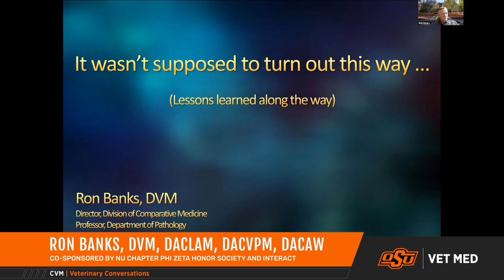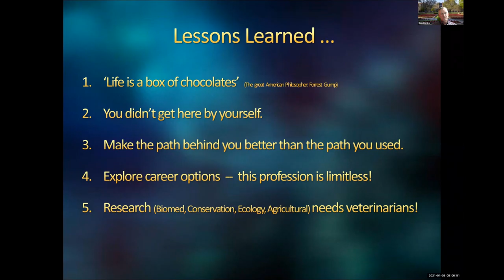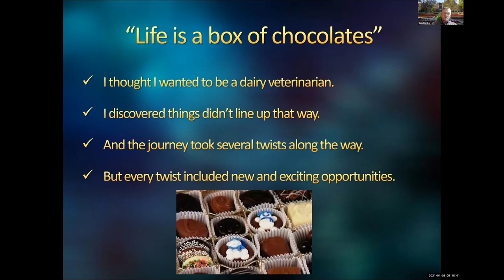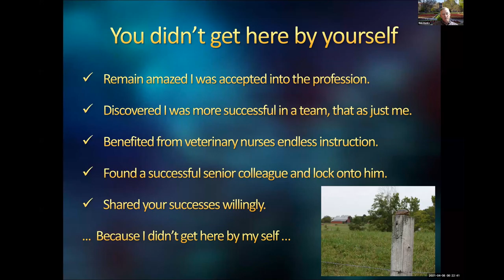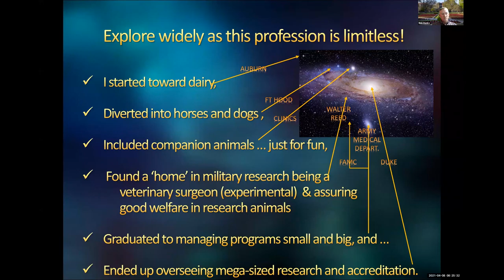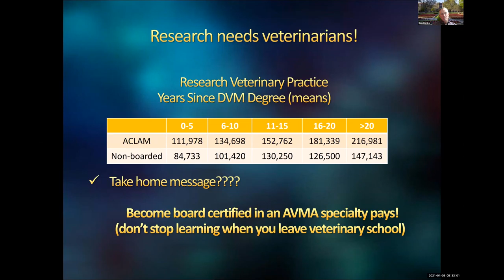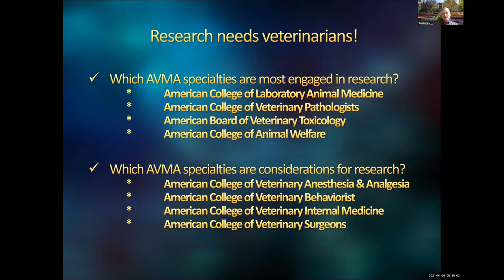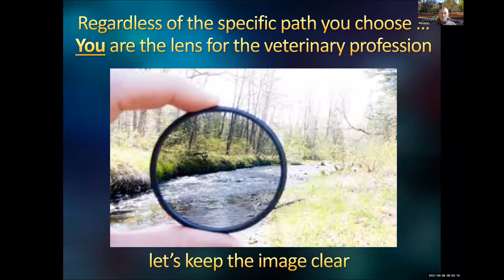2021 Phi Zeta Research Day Keynote Address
Co-sponsored by the Nu Chapter of Phi Zeta Honor Society and the Institute for Translational and Emerging Research in Advanced Comparative Therapy at OSU's College of Veterinary Medicine, Dr. Ron Banks, OU Health Sciences Center, shares his professional journey and the many opportunities in veterinary medicine in the Phi Zeta Research Day keynote address.